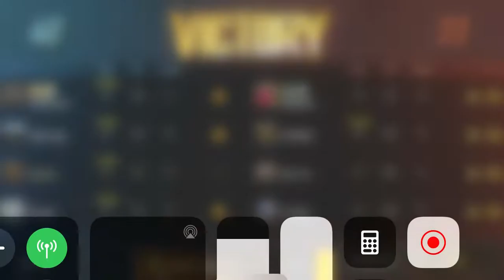TDM New Gun! Vz61 - XT Only! Best Pistol! - PUBG MOBILE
One of the new weapons Vz61 - XT is a XT version of Skorpion from PUBGMOBILE.
You can use it in TDM and Livik.